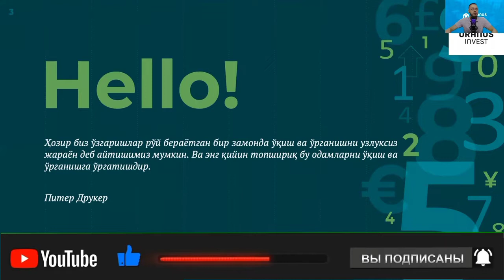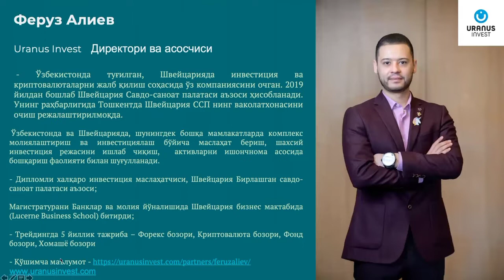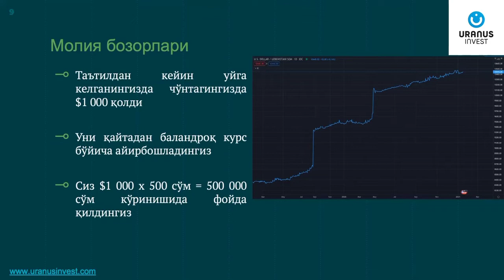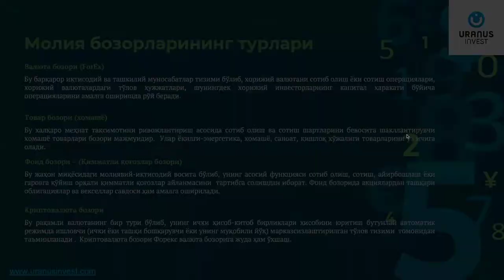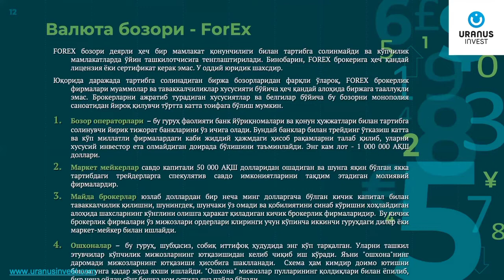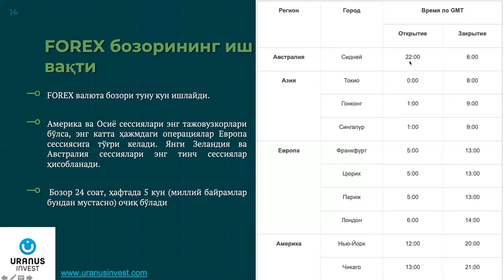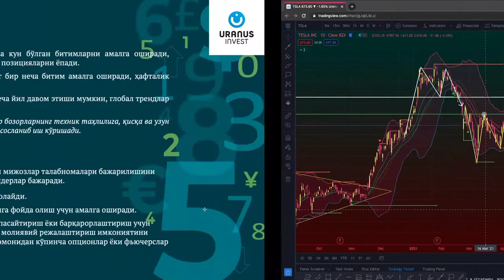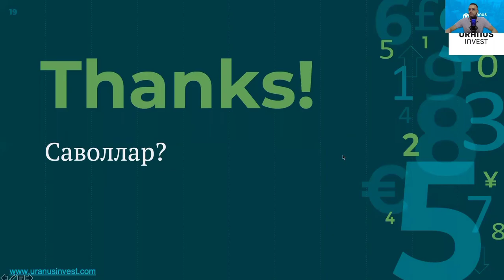TEKIN TREDING DARSLIKLARI 2022 | 0 DAN BIRGA ŎRGANAMIZ | FOREX FYUCHERS 1- DARS TREYDING UZBEKISTAN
Bizning YouTube kanalimiz sizlar uchun qŏldan kelgancha malumotlarni yiğmoqda
sizham bizni hurmat qilib layk va potpiska tugmasini bosib qŏying